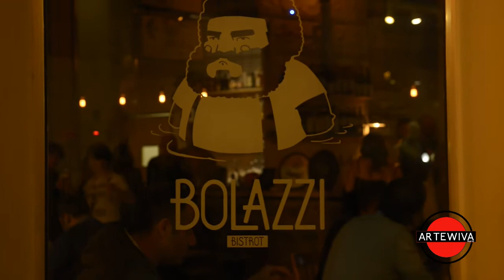FEDERICO DORIA intervista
FEDERICO DORIA intervista //  prima del live da BOLAZZI a Palermo // vincitore delle selezioni di AREZZO WAVE sicilia // ARTEWIVA.IT